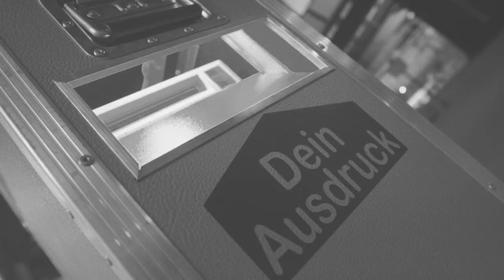10 Jahre ZO-Danceaward 2024 Trailer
ZO-Danceaward vom 29. Juni 2024

Die Musik in diesem Video wird NICHT für kommerzielle Zwecke verwendet. Dieses Videos steht im Dienst vom Volksschul-, Mittelschul-, und Berufsschulamt zu Bildungs-, Integrations-, Sport- und Kulturzwecken.
The fair use of this media is for the purpose of teaching and/or comment and thus does not violate copyright law.